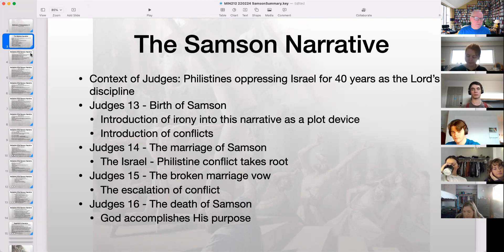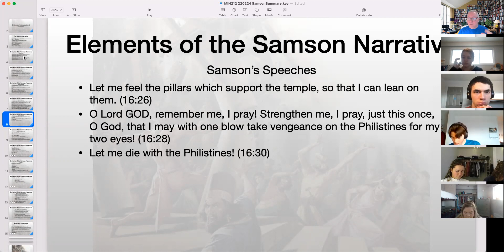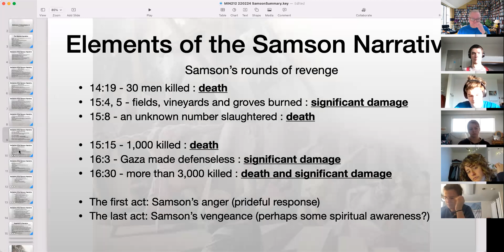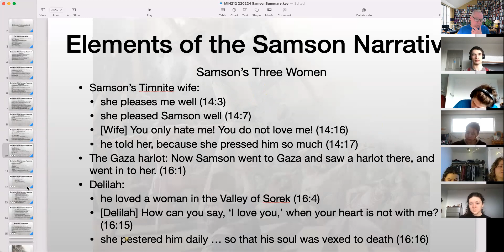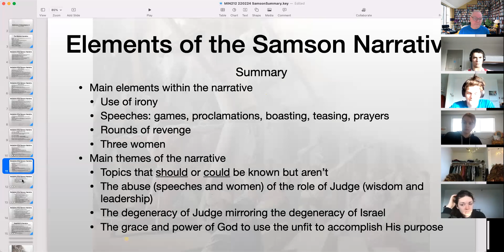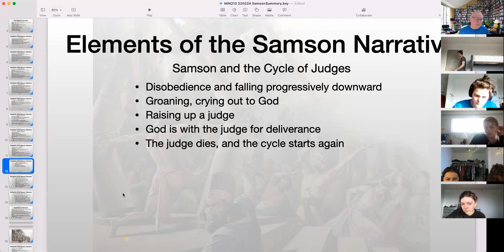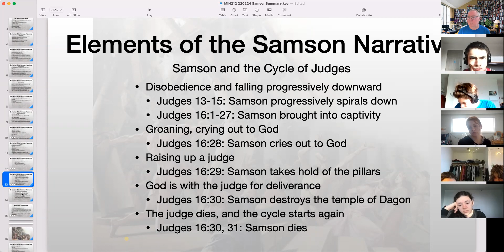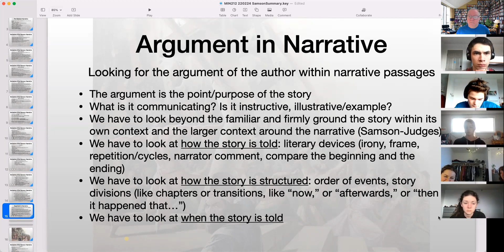Samson Narrative, Conclusion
A concluding overview of the Samson Narrative with a discussion of key narrative elements, themes, and the purpose and argument of the story. This session begins with a discussion of the work of the Holy Spirit in the OT and NT.